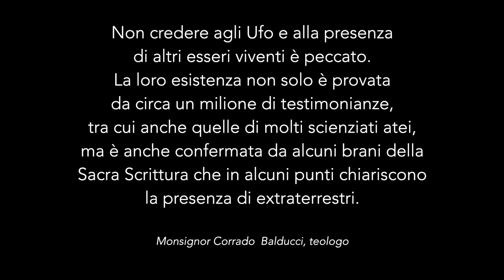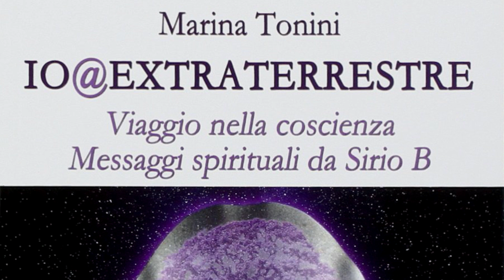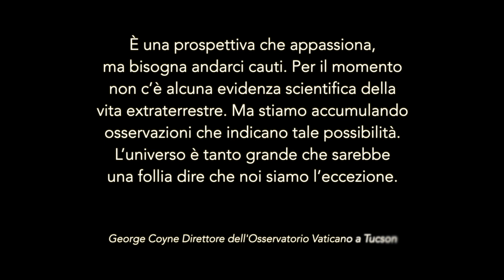MarinaTonini - Viaggio in Astronave - Prima Parte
Marina Tonini è una delle più note contattiste in Italia. Le sue molteplici apparizioni sui media nazionali hanno reso la narrazione dei suoi incontri con esseri provenienti da Sirio bene nota al grande pubblico.
 In questa intervista “Viaggio in astronave”, realizzata diversi mesi or sono, ma di cui rendiamo disponibili solo adesso i contenuti, vengono svelati alcuni fatti di straordinaria attualità, facendo ben comprendere come molte delle situazioni che il pianeta sta attraversando, erano già state annunciate dai fratelli del cosmo alla Tonini.
Alcune animazione e/o effetti speciali presenti nel video, devono sottintendersi esclusivamente come un ulteriore espediente atto a descrivere al meglio quanto esposto nella video-intervista.